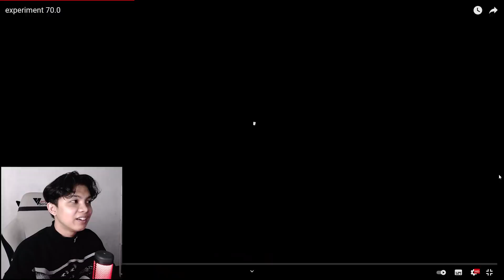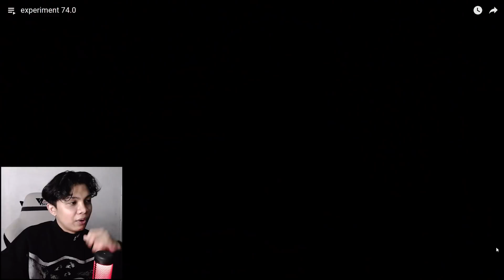FIX INI EXPERIMENT TNT PALING ESMEZINGG~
REACT Tnt Experiment